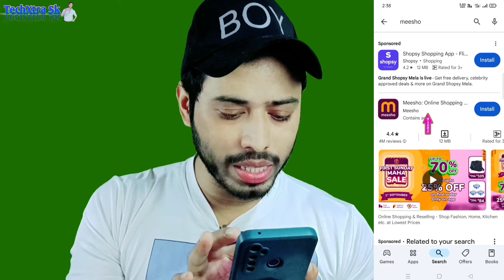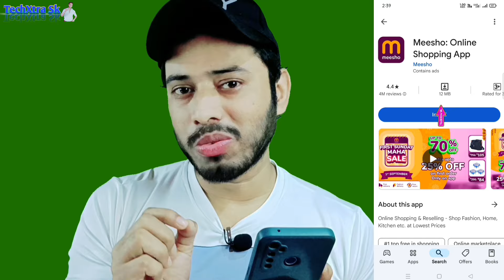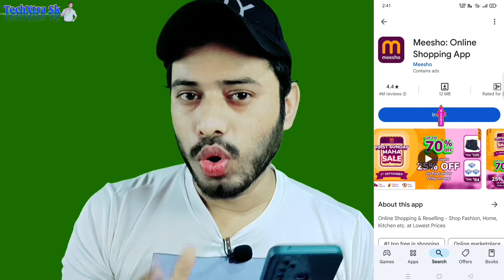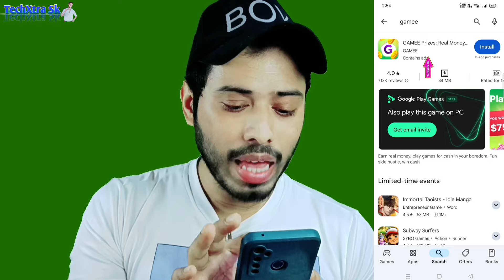মোবাইল দিয়ে টাকা ইনকাম করার উপায় | টাকা ইনকাম করার app | গেম খেলে টাকা ইনকাম | অনলাইন টাকা ইনকাম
In this informative video, we explore various methods to earn money online using your mobile device without any investment.

মোবাইল দিয়ে টাকা ইনকাম করা
মোবাইল দিয়ে টাকা ইনকাম করার পদ্ধতি

TechXtra Sk